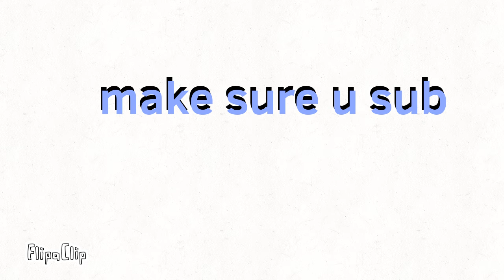Blacks new power part TWO!!!!!!!!